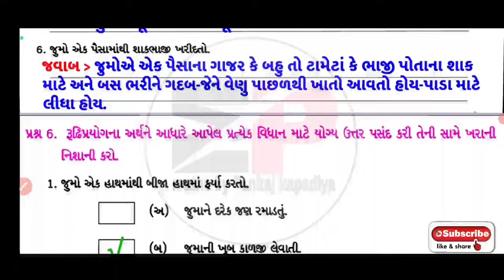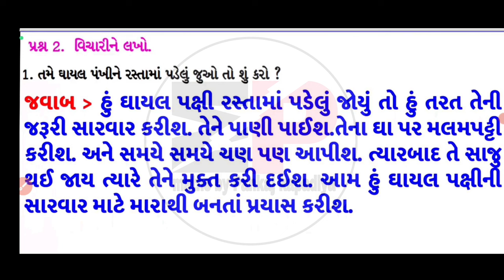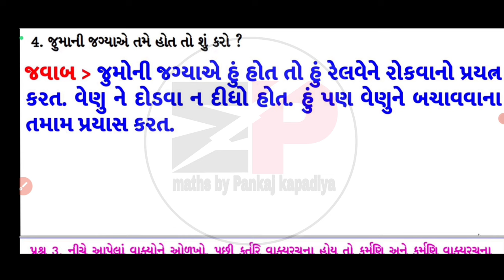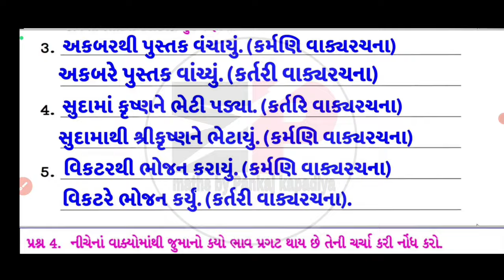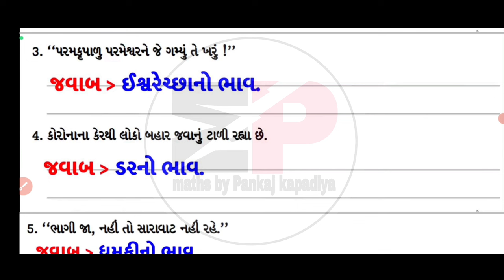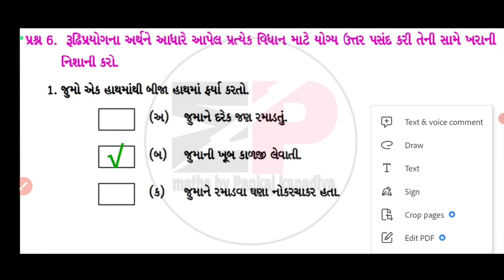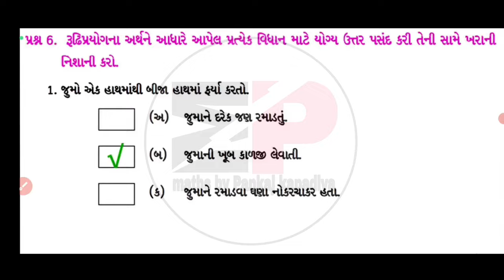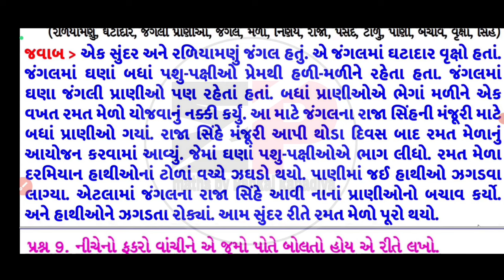STD 8 Gujarati swadhyay pothi ch-3|dhoran 8 gujarati swadhyay pothi solution ch 3 Jumo bhisti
ધોરણ_આઠ_સ્વાધ્યાય_પોથી_પાઠ_૩_જુમો _ભિસ્તી
std8_gujarati_chapter-1_swaadhyayanpothi
swaadhyanpothi_dhoran_8_gujarati_ch-3_solution
swadhyaypothi_std_8_gujarati_ch-3_solution